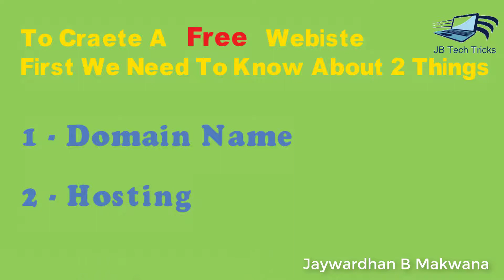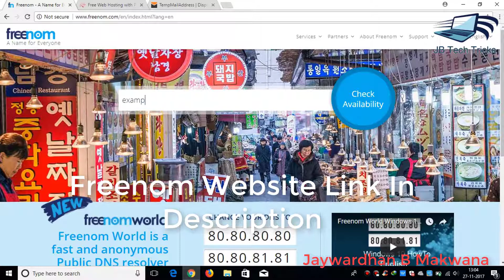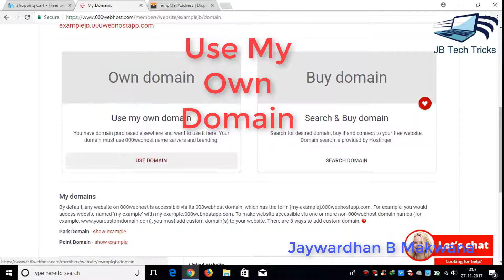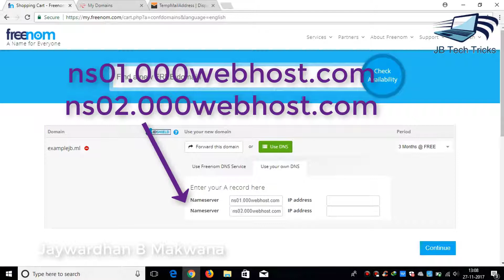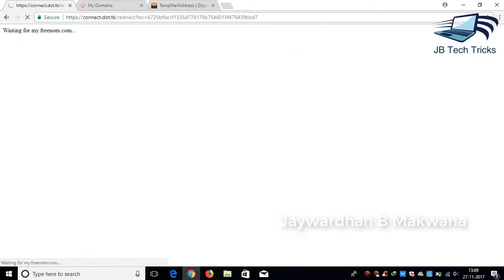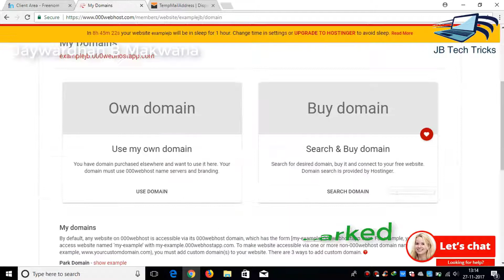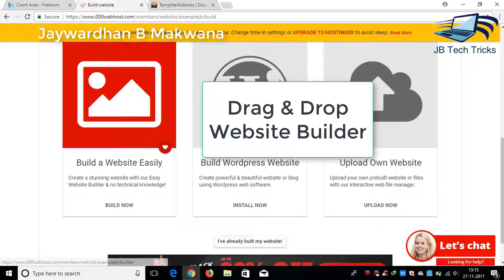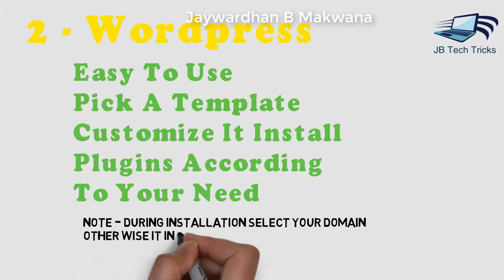Get Free Domain + Free Hosting | Make A Website For Free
Get Domain & Hosting For Free

Hi Friends I Am Jaywardhan Makwana

You Only Get  These Domains For Free  .TK .ML .GA  .CF or .GQ Domains ..

Name Servers-

Please Write In Small Letters

Links -

000webhosting free hosting
how to make a free but best website